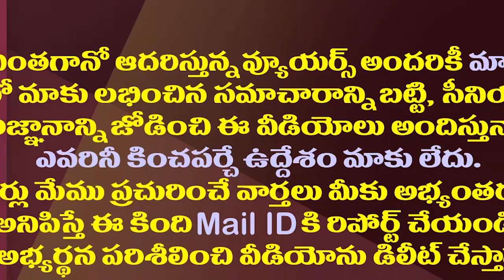పచ్చ మీడియా రాతలు మరీ ఇలానా..జనం నమ్ముతారా?| TDP Media Is Desperately Trying To Elevate Chandrababu